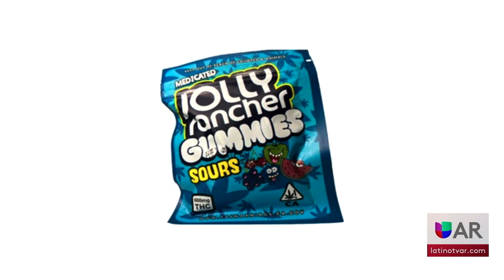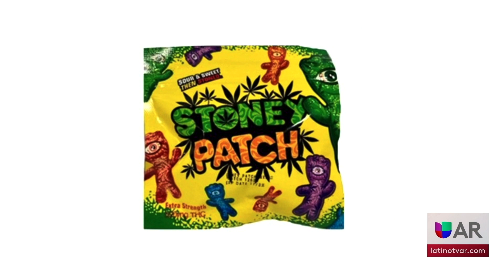Padres Cuidado con estos productos similares a los Cheetos, oreos y dulces para niños, contienen dr